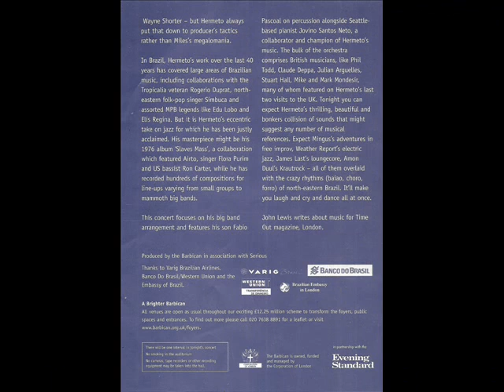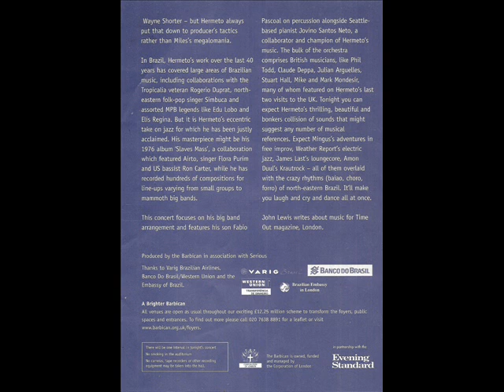Hermeto Pascoal & UK Big Band - Pirâmide (2004)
Hermeto Pascoal UK Big Band
Barbican Hall
London
11th June 2004[???]

Hermeto - JX80, acoustic piano (track 1), teapot, glass of water,
melodica, sanfona, rams horn

Jovino Santos Neto - acoustic piano, flute (on Baião), musical director
Fabio Pascoal - Percussion
Aline Morena - Vocal

Stuart Hall - guitar, violin (UK band leader)
Michael Mondesir - bass
Mark Mondesir - Drums

Trumpets:

Henry Lowther
Chris Batchelor
Claude Deppa (high-notes)
Kevin Robinson
Tom Rees-Roberts

Trombones:

Pete Beachill
Roland Bates
Fayyez Virji
Richard Henry
Dave Stewart

Saxophones:

Phil Todd
Jason Yarde
Julian Arguelles
Chris Biscoe
Julian Siegal